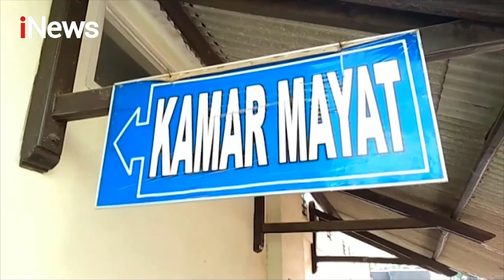Mengeluh Sakit di Dadanya, Seorang ART Ditemukan Tewas di Dalam Kamarnya - Police Line 03/10